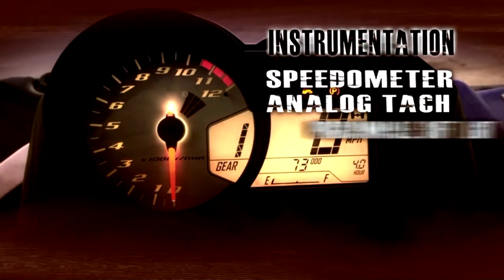All well with the rear diff repair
finding the rear diff drain plug stripped was very pissed off , so i,ve repaired the casting with a thread repair and now im out just warming it up to make sure the repair is good
happy to report YES IT IS